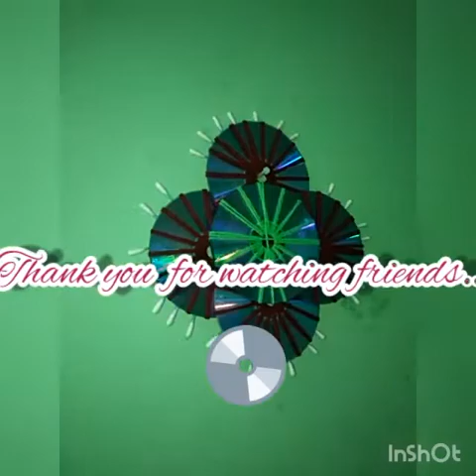Simple CD wall decor ,make a home colourful..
Waste CD, woolen thread,cotton swabs, glue and siccers